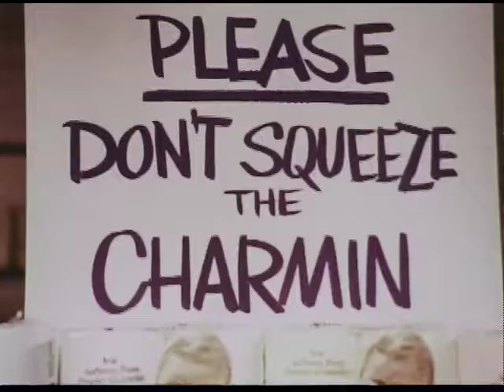P&G: Charmin Bath Tissue, 1970